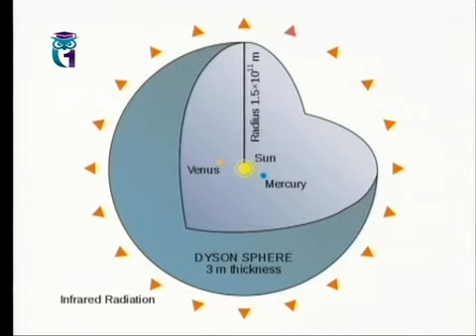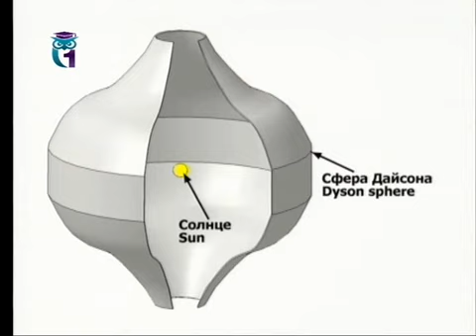Сфера Дайсона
Передача "Байки Бояршинова". Образование для всех. Первый образовательный канал. Другие байки смотрите на